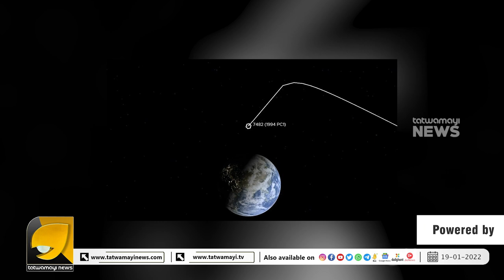അതിവേഗം പായുന്ന ഛിന്നഗ്രഹം ഭൂമിയിൽ നിന്ന് 19 ലക്ഷം കിലോമീറ്റർ അകലെ | Asteroid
സൗരയൂഥത്തിൽ സൂര്യനു ചുറ്റും ഭ്രമണം ചെയ്യുന്ന ഗ്രഹങ്ങളെക്കാൾ ചെറുതും ഉൽക്കകളെക്കാൾ വലുതുമായ വസ്തുക്കളാണ്‌ ഛിന്നഗ്രഹങ്ങൾ |  Asteroid